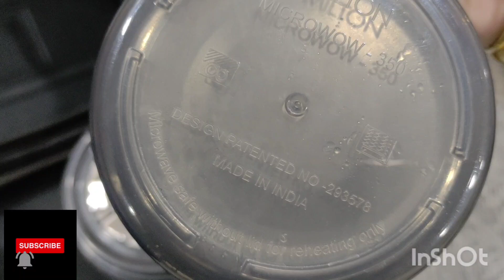MILTON MICROWAVE SAFE INSULATED LUNCH BOX WITH INNER STEEL CONTAINERS